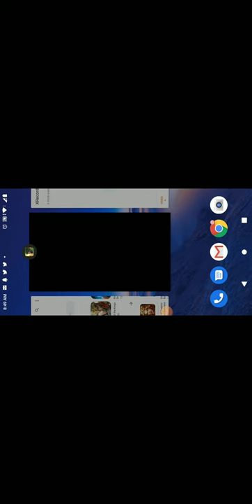Sultan Forces Let's Play Game Glimpse